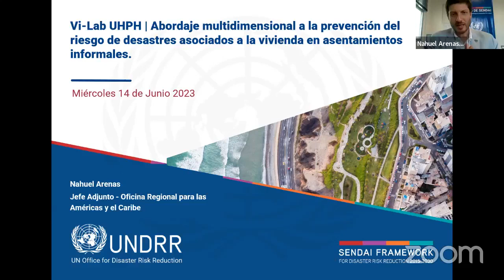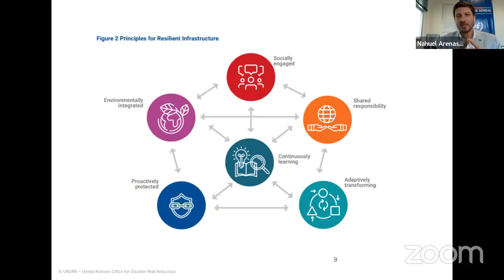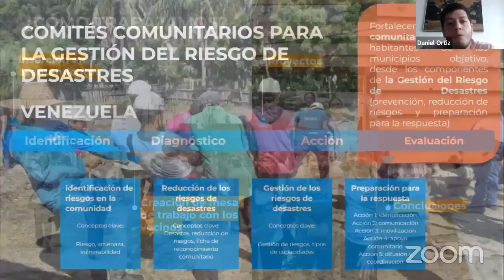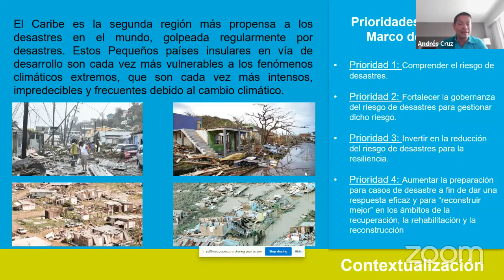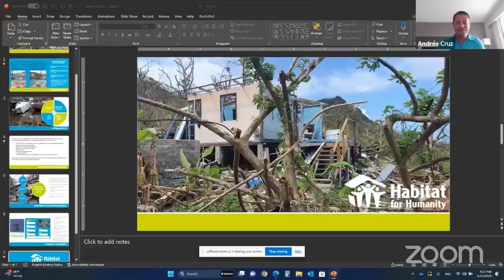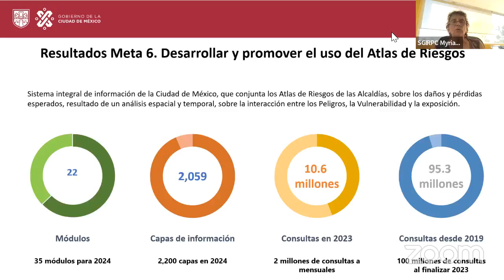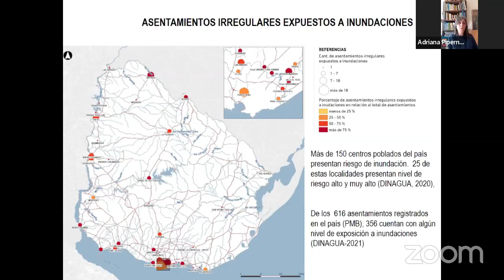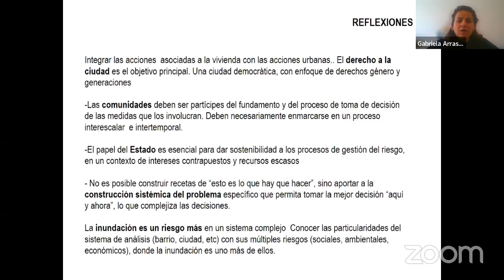VI-LAB Prevención de riesgos frente a desastres en asentamientos informales.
Abordaje multidimensional a la prevención del riesgo de desastres asociados a la vivienda en asentamientos informales.

Vi-Lab realizado el 14 de junio de 2023.

Urban Housing Practitioner´s Hub
UHPH